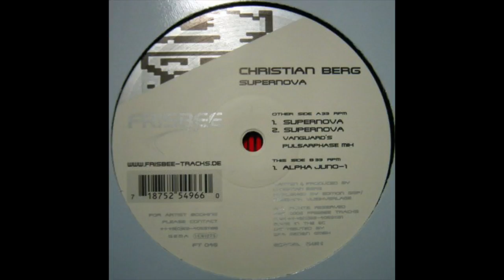Christian Berg - Supernova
Label: Frisbee Tracks ‎– FT 046
Format: Vinyl, 12", 33 ⅓ RPM
Country: Germany
Released: 2002